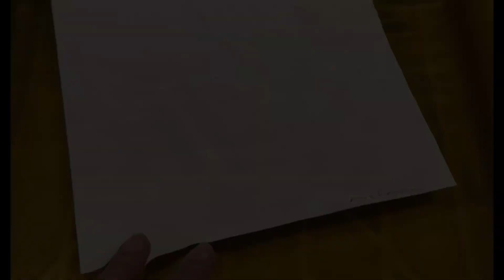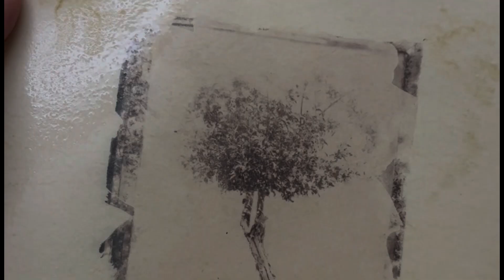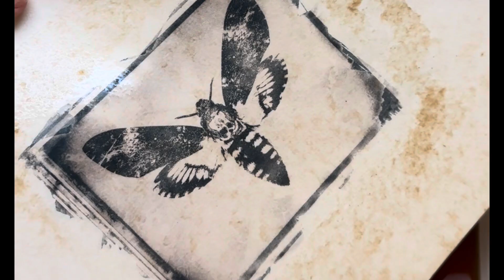Cyanotyping & Toning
Glimpses of the alternative photographic process of creating cyanotype prints from digital negatives, as well as toning some in teas.